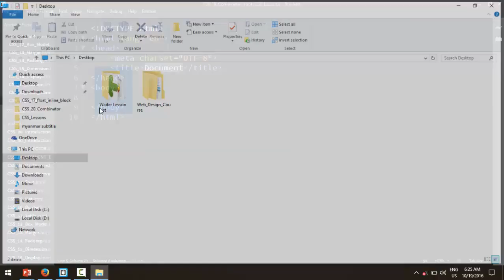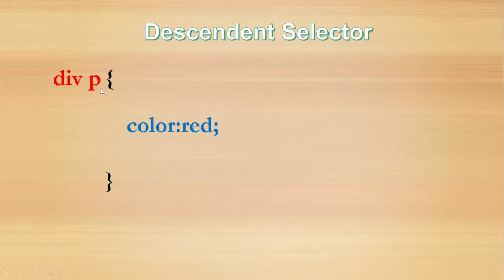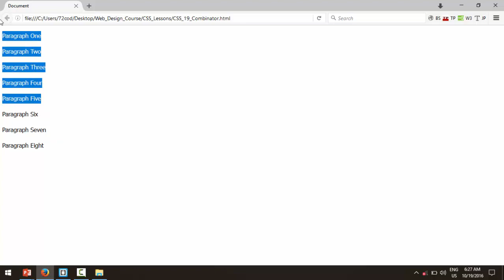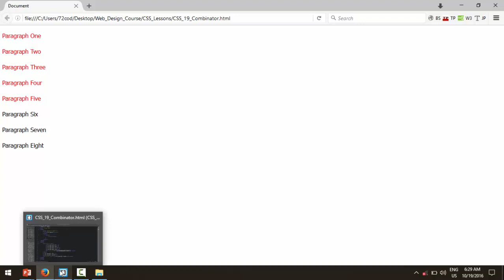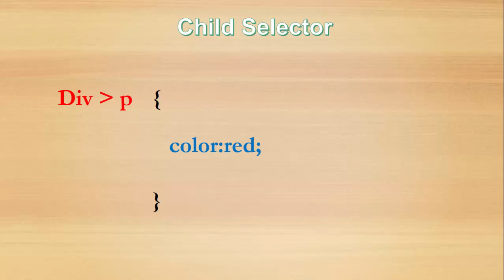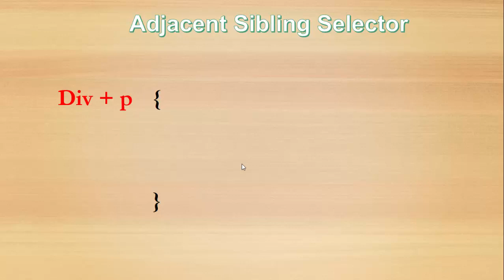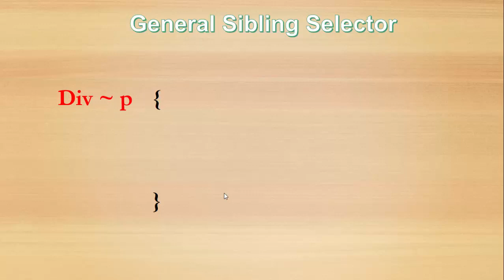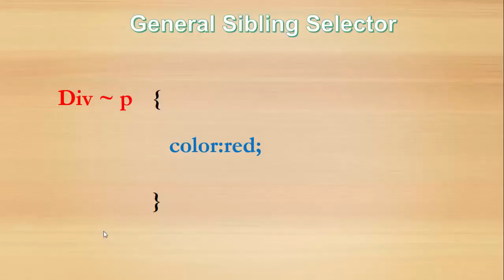CSS 18 Combinator